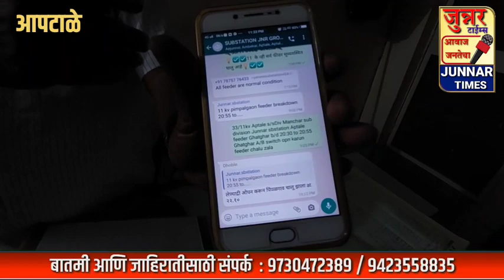"हा काय प्रकार चालवलाय ईथं.? तुम्हाला लाजा वाटत नाही.?"